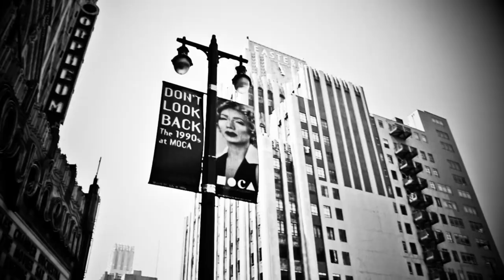Day of the Locust - Nathanael West BOOK REVIEW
*** YOU CAN ALSO PURCHASE ANYTHING ELSE ON AMAZON AND BTF WILL GET A PERCENTAGE BACK ***

RATES ARE: $1 per page or $50 hour for short material - NO GUARANTEED REVIEW ***

*** I WILL NOT READ ANY UNSOLICITED MATERIAL FOR FREE, THANK YOU :) ***

If you'd like to hire me to critique your work/provide an opinion/help in some form, please get in touch to negotiate at:

Please send any fan mail (or BOOKS!) to:
33731